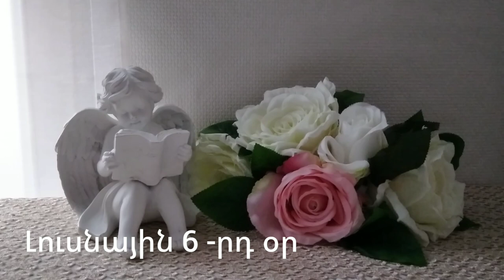🌛 ԼՈՒՍՆԱՅԻՆ ՕՐԱՑՈՒՅՑ 🌜/ ՀՈՒՆԻՍԻ 23 / 2023թ 🌹🙏 / աճող լուսին 🌙